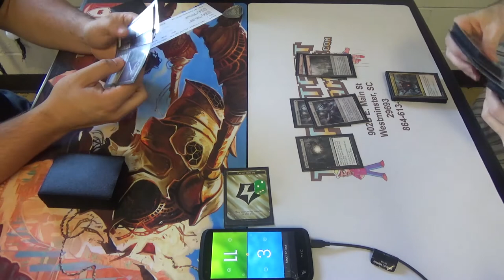Standard (BFZ-KLD) — Golgari Delirium vs. Rakdos Artifact Aggro